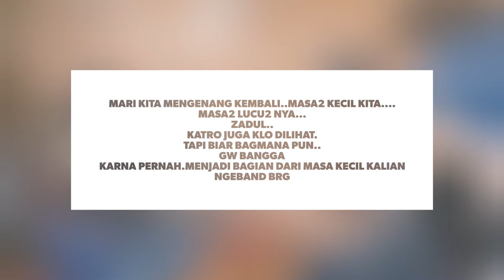Lagu ciptaan SENDIRI Th 2002 BAND ANAK KAMPUNG BOELAK ,MASA2 KECIL YG TAKKAN PERNAH TERLUPAKAN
mari kita kenalkan kmbali lagu musik 90an kepada generasi muda ..agar mereka tau bahwa musik 80,90 dan 2000an awal adalah era terbaik smpai saat ini

gong2000 ,shifter,peterpan.padi.
coklat,cafeine,ari lasso,
baron,judika,kapten,Bip ,flower ,dygta, pilot band, bunga band,yovie and nuno
dan lain2

 hidup lagu 90an indonesia never dies

tks to rekan2
cbr club indonesia  bekasi om cendi
cbr rider jakarta om sindu
cbr rider bekasi om adnan
TAC tangerang om Hendy tea
CBU om dedi
CBr in facebook
cND
dll

tks
NORTH CBR CLUB
JAKARTA UTARA
TG.PRIOK